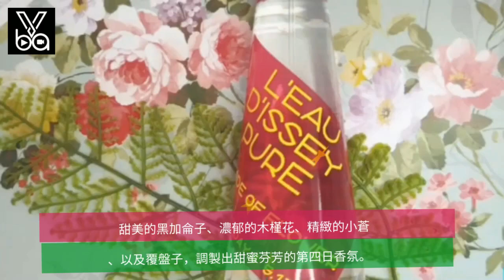Issey Miyake让生活充满自然的气息 每天都能从香气中感受到旅行的自由